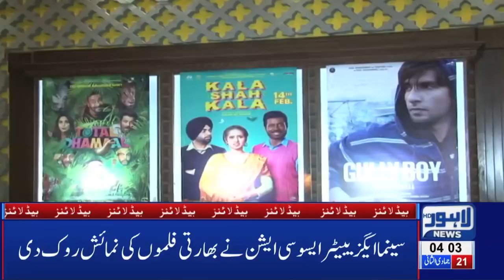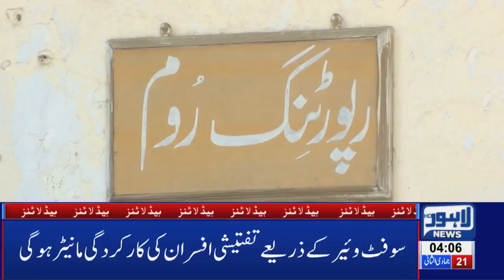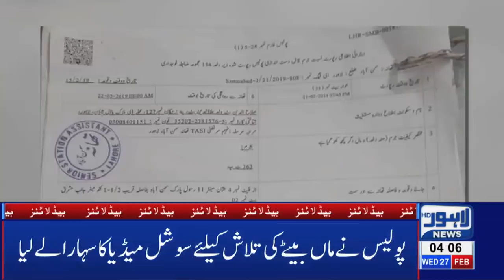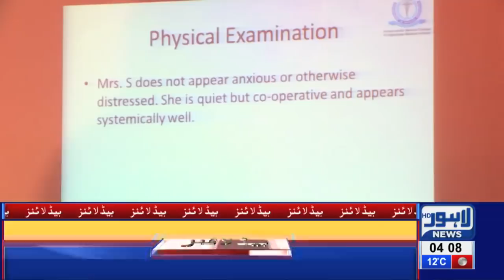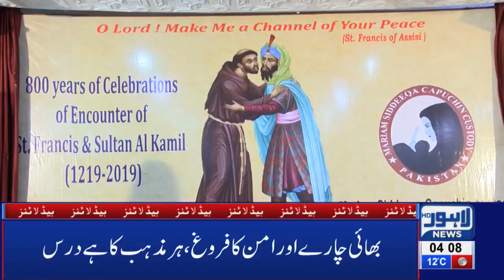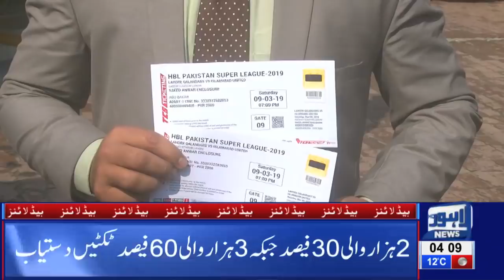04 AM Headlines Lahore News HD – 27th Feb 2019